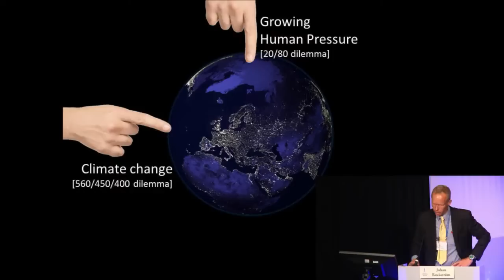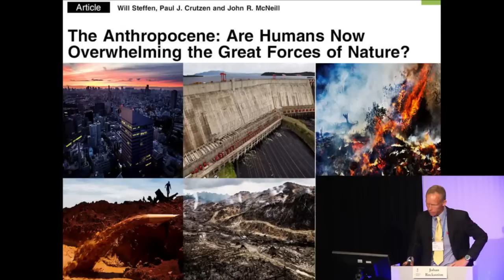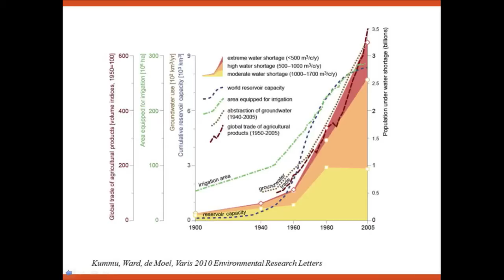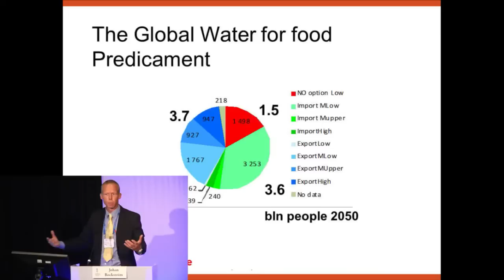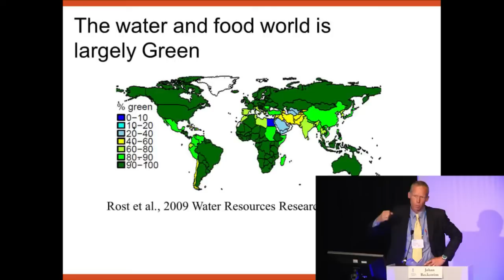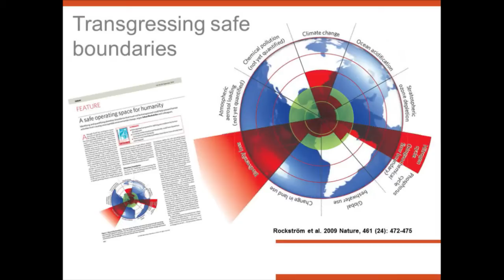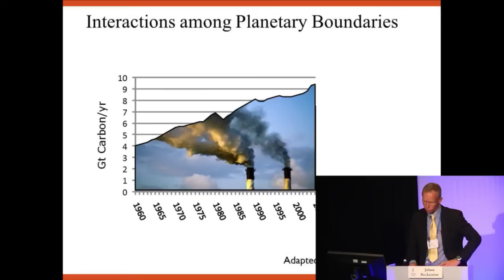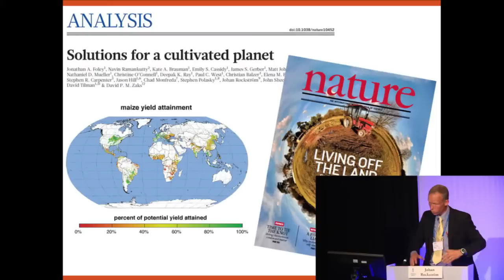2012 Stockholm Water Prize Laureates Seminar in the Presence and Honour of H.M. King Carl XVI Gustaf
2012 Stockholm Water Prize Laureates Seminar in the Presence and Honour of H.M. King Carl XVI Gustaf: Food for Billions - The Need for a Holistic View. Food and Water in a Global Context. Limits to Sustainable Growth. Prof. Johan Rockström, Stockholm Resilience Centre, Sweden